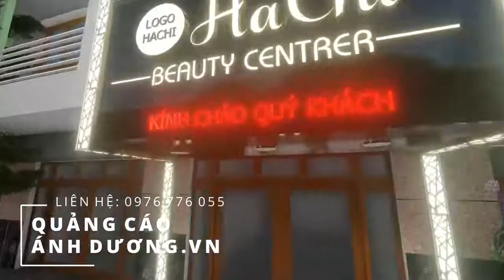Hachi Beauty Center thiết kế biển quảng cáo